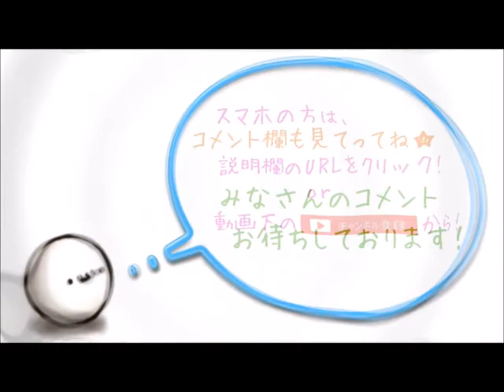【カープ】3月15日 オープン戦 C8 1Ys カープ2回に3得点で先制、その後も追加し8得点！福井は6回1失点の好投で連勝！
広島　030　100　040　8

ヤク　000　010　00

バッテリー

広島：福井、仲尾次、ジャクソン、

今村－ 會澤

ヤク：館山、竹下、徳山、杉浦、

ペレス、ルーキ－ 中村

・スタメン

5: 名無しさん＠おーぷん 2016/03/15(火)12:59:00

1 (遊) 田中 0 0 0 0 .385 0

2 (二) 菊池 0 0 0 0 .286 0

3 (中) 丸 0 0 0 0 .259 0

4 (指) ルナ 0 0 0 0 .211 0

5 (左) 松山 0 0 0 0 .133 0

6 (一) エルドレッド 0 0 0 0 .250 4

7 (右) 天谷 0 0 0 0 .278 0

8 (捕) 會澤 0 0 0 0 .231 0

9 (三) 安部 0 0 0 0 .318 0

投手　福井

7: 名無しさん＠おーぷん 2016/03/15(火)12:59:19

1 (左) 山崎 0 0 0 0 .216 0

2 (三) 川端 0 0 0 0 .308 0

3 (二) 山田 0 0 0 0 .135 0

4 (右) 雄平 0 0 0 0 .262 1

5 (中) 坂口 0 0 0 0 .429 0

6 (一) 森岡 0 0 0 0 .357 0

7 (遊) 今浪 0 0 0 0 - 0

8 (捕) 中村 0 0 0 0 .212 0

9 (投) 館山 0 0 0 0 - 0